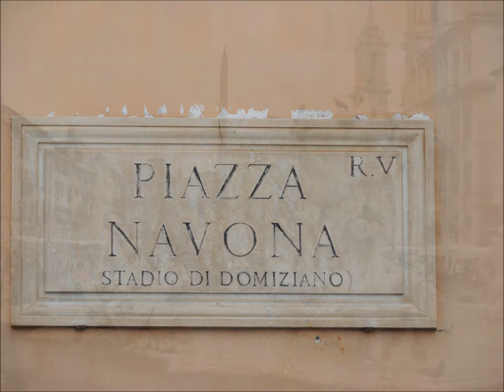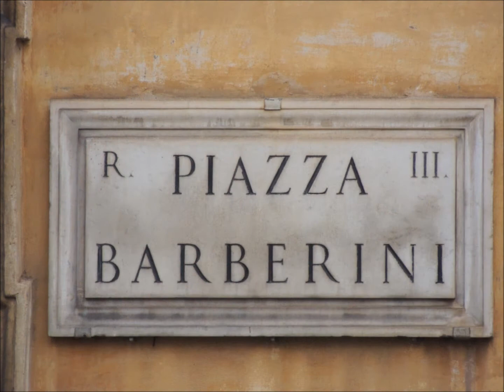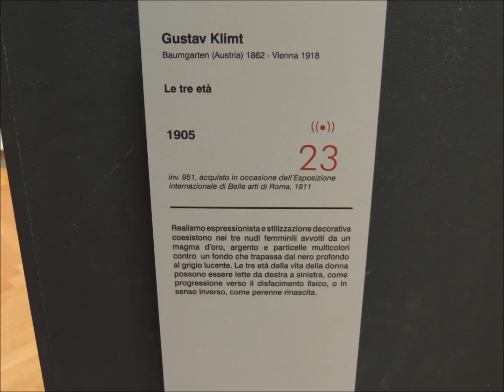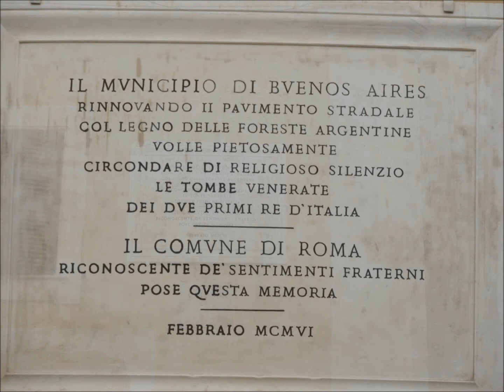Sinfonia 1 1er mov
Sinfonía nro 1 en La mayor - 1er movimiento